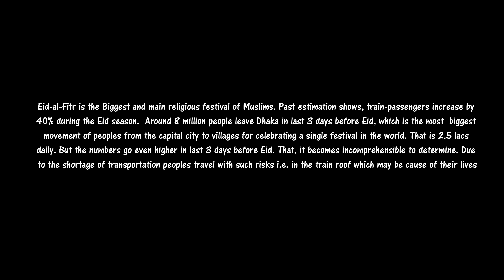Eid Rush on Train- Overcrowded Rajshahi Express of Bangladesh Railway